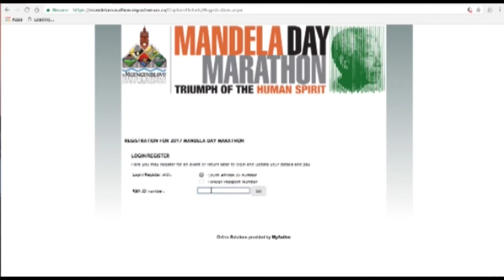How to Register for Mandela Day Marathon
The 2017, edition of the Mandela Day Marathon is upon us once against, this fast- growing marathon which commenced in 2012, takes place in Pietermaritzburg every

year starting at the Manayi Hall in Edendale and finishes at the Mandela Capture Site.

This year’s edition will take place on 27 August and is expected to garner close to 15 000 entries. According to KZN MEC for Cogta Nomusa Dube-Ncube, top runners from the across the continent are expected to take part in this year’s marathon as its previous winners have gone on to win other top races in the country, most memorably the Soweto marathon which was won last year by (female) Selam Abere Aleba Chew from Ethiopia who had won the marathon in 2015.

Entries for this year’s race have opened and will close at midnight on 31 July. The number of entries has been capped at 15 000 for all races. The main prize for the main race of 42km will be R100 000, R20 000 for the 21km race and R10 000 for the 10km race.

The descending of thousands of runners from across the country and overseas has yielded economic benefits for the family of Municipalities under uMgungundlovu.

We look forward to seeing you in this year’s marathon.